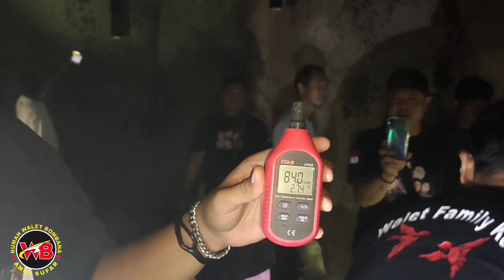Viral‼️ 4 Bulan setelah di rehap Tembus 80 sarang + polesan sungguh luar biasa. Tim walet Bombana 👍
@IG WALET BOMBANA
@FB WALET BOMBANA
Konta WA tim walet bombana cuman 1👇